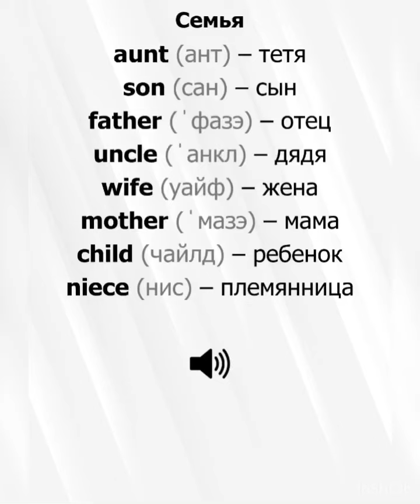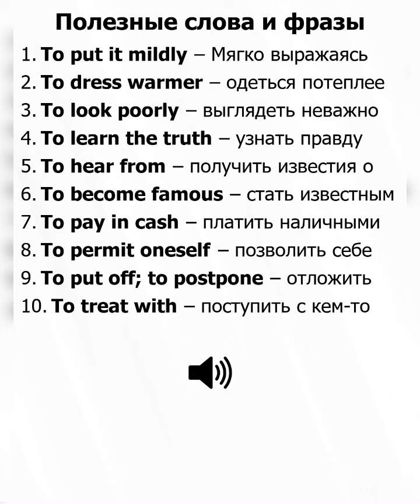🇬🇧Learn English:Words&Phrases: Son…/27.07.23 09:57